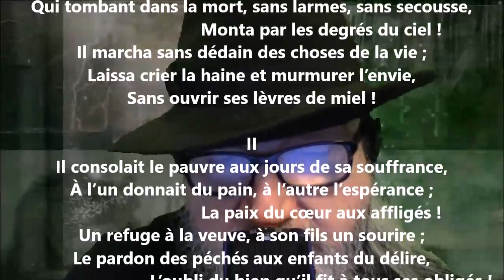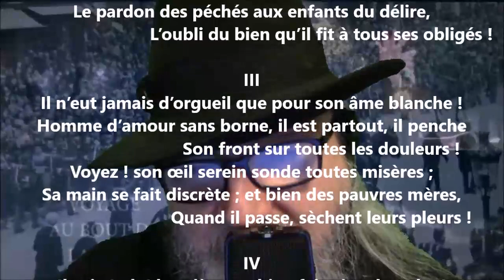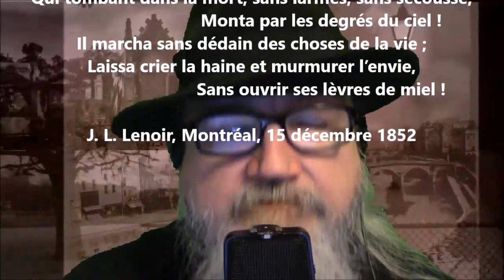Le prêtre - Joseph Lenoir lu par Yvon Jean